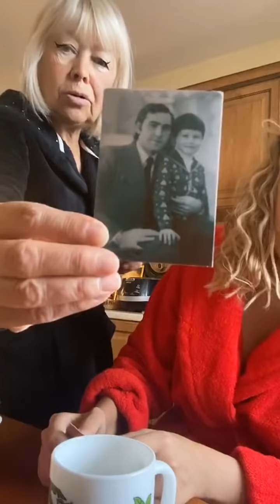Мария Кохно в прямом эфире 30 10 2020